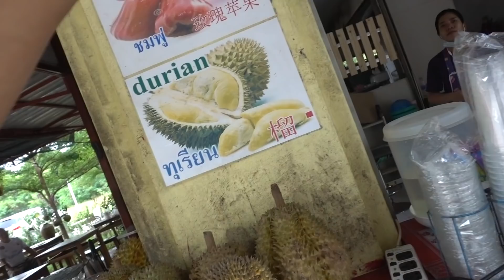Party Time with Mom & Garnett | Koh Samui, Thailand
Oiii lets forget about all the disciplines and have some fun 😂🙌